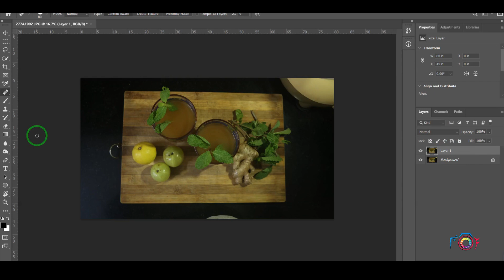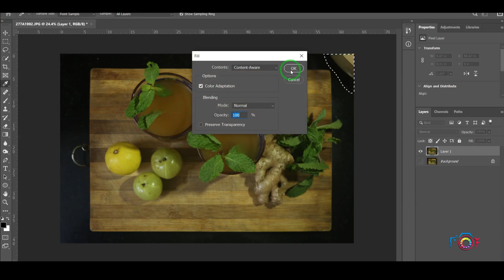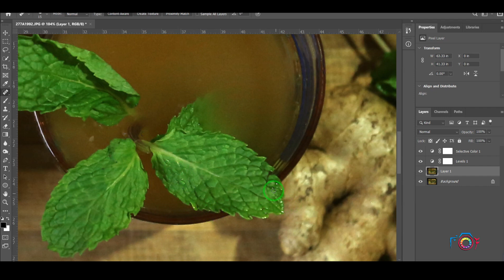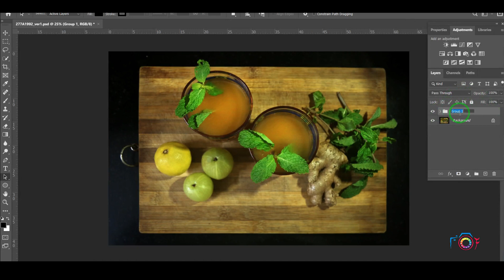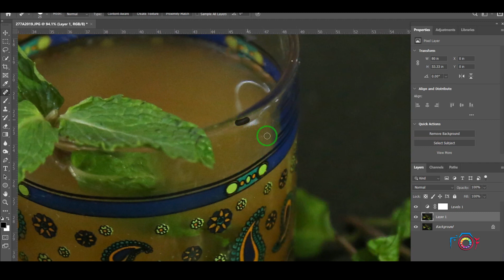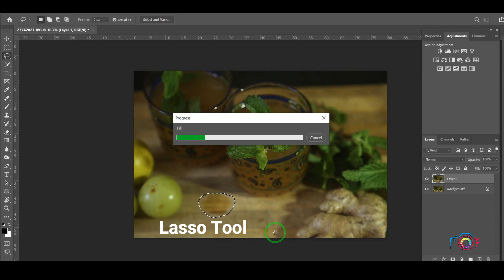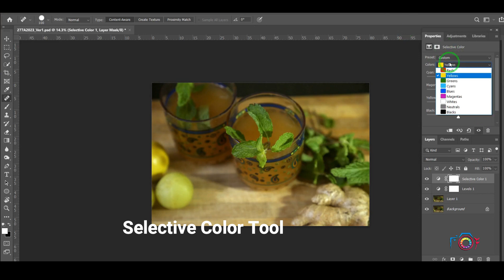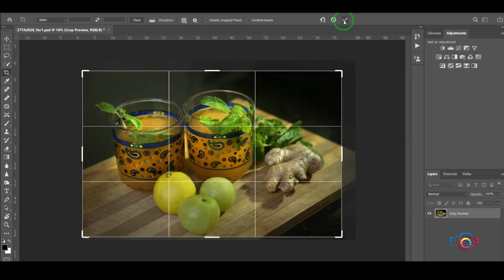FOOD Photography | USB LED Light | Retouching - Photoshop in தமிழ் | Tamil | Oviyam Fotos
FOOD Photography | USB LED Light | Amla & Lemon Juice |  Retouching in Photoshop in தமிழ் | Tamil | Oviyam Fotos

Topic :
How to photograph foods using simple light setup and retouch using Photoshop